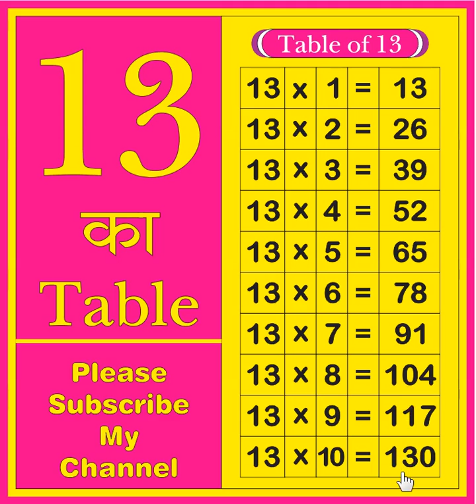13 ka table | Table of 13 | learn tables | multiplication tables | 13 ka Pahada | Times table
13 ka table | Table of 13 | learn tables | multiplication tables | 13 ka Pahada | Times table

Your query:
What is the table of 13?
13 ka table
13 ka Pahada
13 ka table
English me 13 ka Pahada
Times table